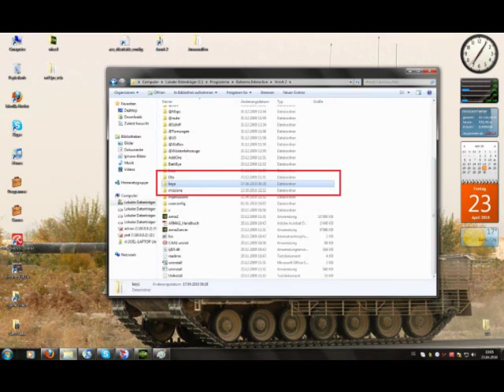Arma 2 Mods einfügen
Hier beschreibe ich wie man ein Mod in Arma2 einfügt